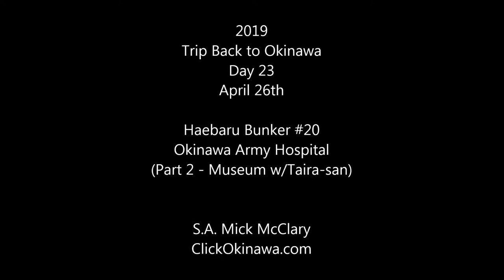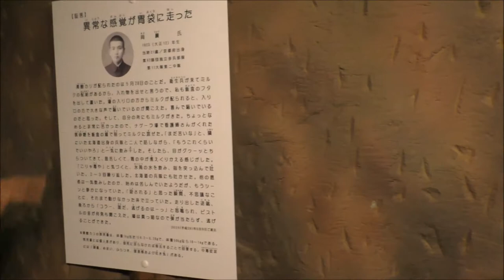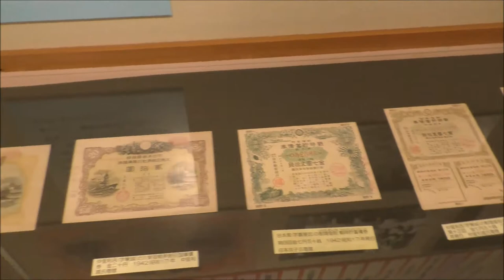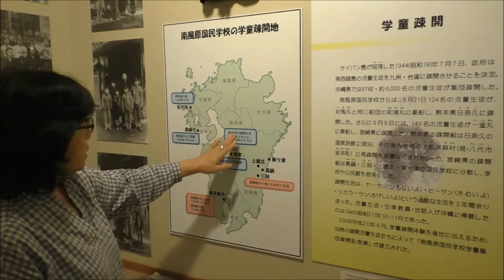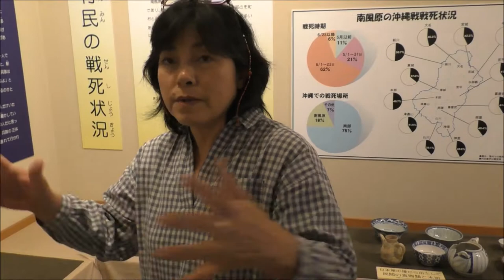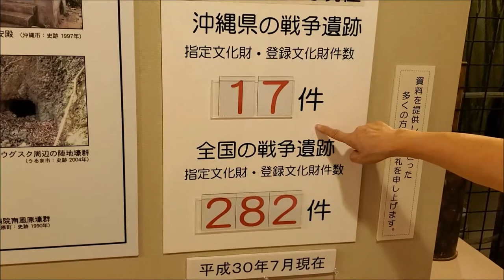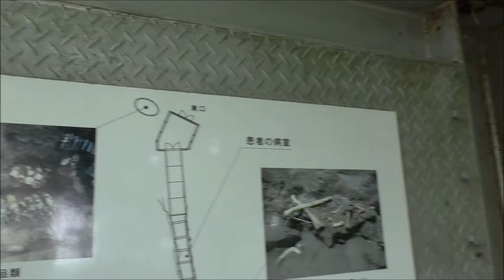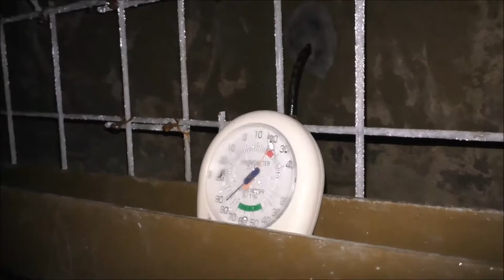Haebaru Japanese Army Hospital Bunker #20 (Part 2)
You can read extensive details of this and many other Okinawa visits in my book, "NATSUKASHII: Uchinaa nu Umui"